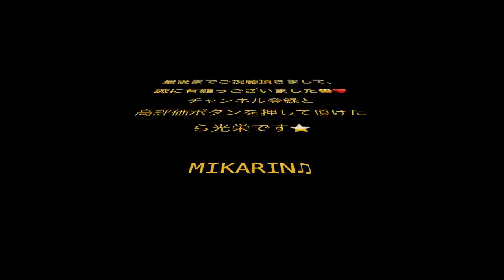2023/11/4 カチューシャの唄 大阪ろまん 青木美香子 ちんどん通信社 シカゴ市大阪市姉妹都市提携50周年記念事業 お好み焼き千房 道頓堀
こちらから登録して下さい♪ ミカリンの無料ニュースレターを登録して頂くとカラオケの無料レッスンがご視聴頂けます♪